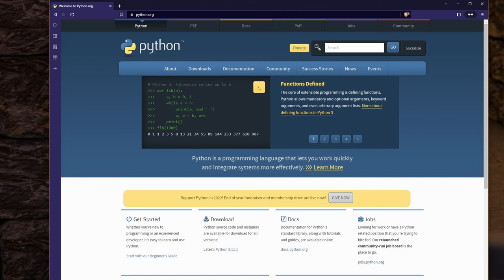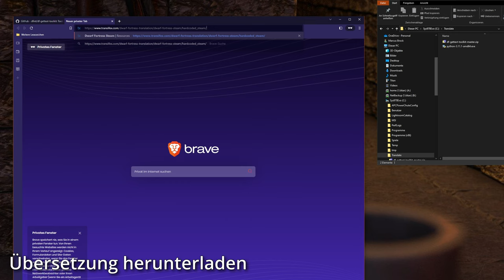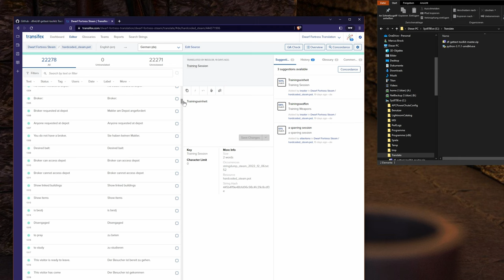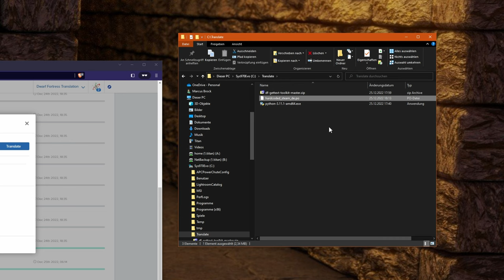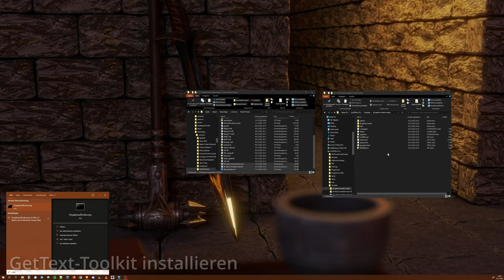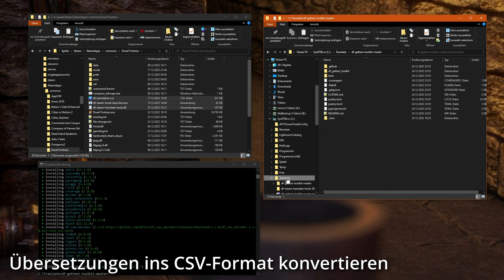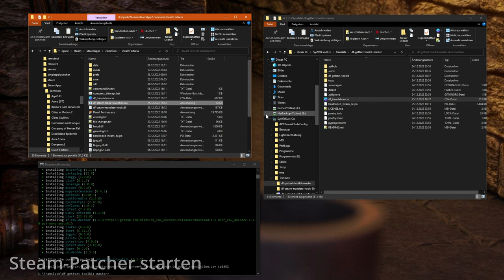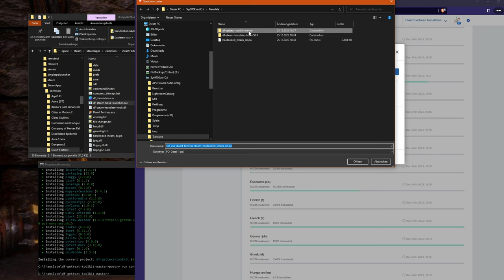Dwarf Fortress Steam Tutorial - Auf Deutsch spielen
Du freust dich riesig über die Steam-Version von Dwarf Fortress, hast aber auch sehr darauf gehofft, es in deiner Sprache (in den meiste Fällen wohl Deutsch) zu spielen? Für eine Übersetzung/Internationalisierung des Spiels habe ich hier womöglich eine Lösung für dich.

NEUERUNGEN:
Die entstandene Datei muss ab nun "dfint_dictionary.csv" (statt vorher "df_translation.csv") und muss beim neuen Steam-Patcher nun ins Unterverzeichnis "...\dfint_data\" kopiert werden (anstatt vorher direkt ins Hauptverzeichnis von Dwarf Fortress). Beim Entpacken des Steam-Patchers (dfint-steam-hook-0.x.x.zip) entsteht dieses neue Verzeichnis auch direkt und eine komplett leere "dfint_dictionary.csv" wird bereits mitgeliefert, welche durch die gewünschte Übersetzung ersetzt werden muss. Die Links und Befehle weiter unten habe ich bereits ersetzt.

Python-Befehle:
1. py -m pip install poetry
2. poetry install
3. poetry run convert hardcoded_steam_de.po dfint_dictionary.csv cp850

ACHTUNG:
1. hier bei Nr. 3 abweichend zum Video "cp850" verwenden, damit die Umlaute korrekt sind. Vielen Dank an @DonRenom für den hervorragenden Hinweis!
2. Neuer Ausgabe-Dateiname, da so erforderlich durch den neuen Steam-Patcher!

Inhaltsverzeichnis:
00:00 - Einleitung
01:34 - Python installieren
02:41 - GetText Toolkit herunterladen
03:02 - Übersetzung herunterladen
05:08 - Steam-Patcher herunterladen
05:40 - Patcher platzieren
06:20 - Quellcode extrahieren
06:38 - GetText-Toolkit installieren
08:07 - Übersetzungsdaten konvertieren
09:26 - Patcher starten
10:25 - Umlaute korrigieren (optional)
11:01 - Übersetzungsdaten aktualisieren
11:50 - Ende